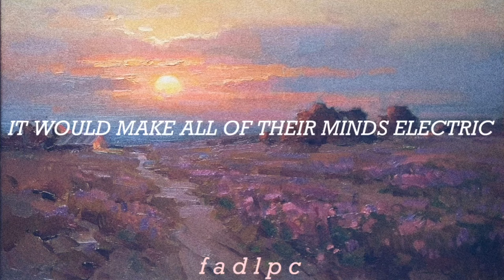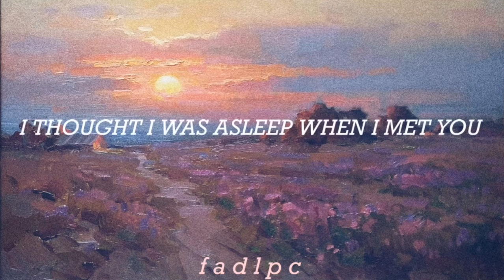Majestic - Wax Fang Lyrics/Letra